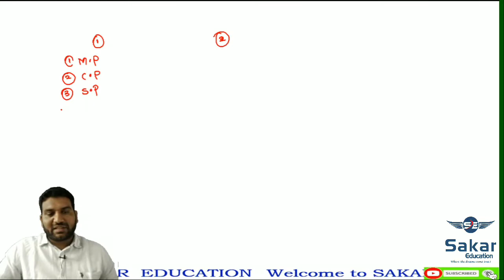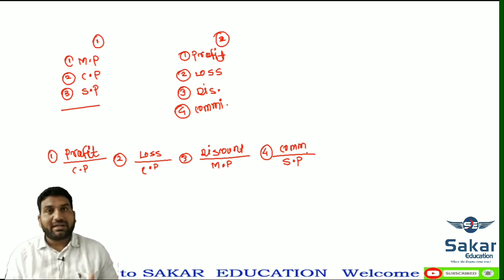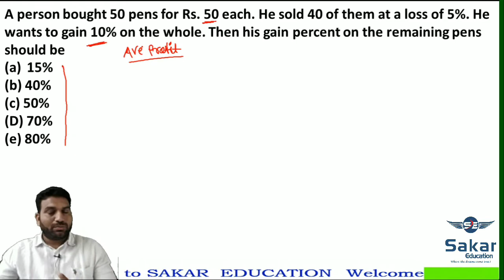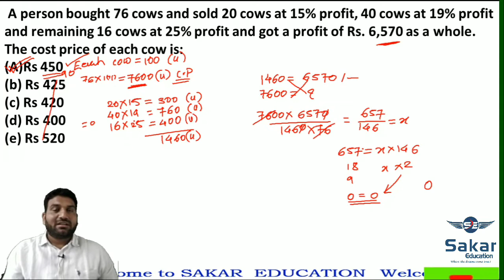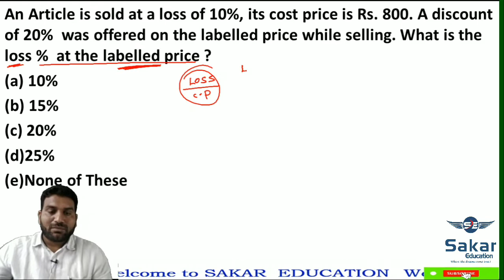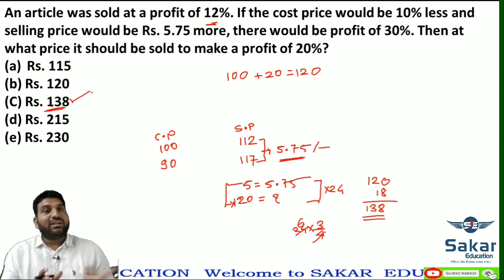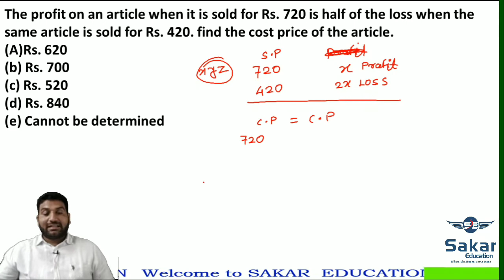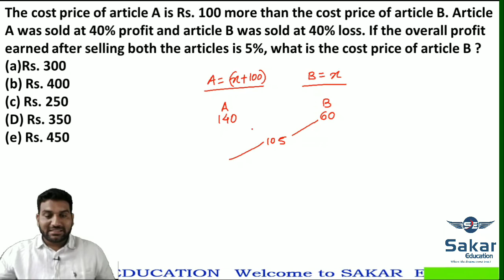Second lecture of Profit Loss & Discount Moderate to Difficult Level Questions